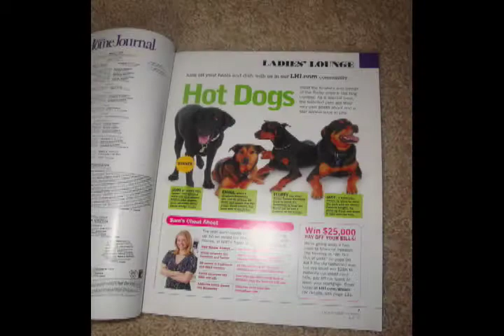Fluffy The Singing Doberman - Fluffy's 15 Minutes of Fame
Our dog, Fluffy The Singing Doberman" became a TV sensation in May of 2010. This short film starts with his debut and runs the course of his TV legacy (except his spot on Animal Planet's "Cutest Dogs" is omitted).